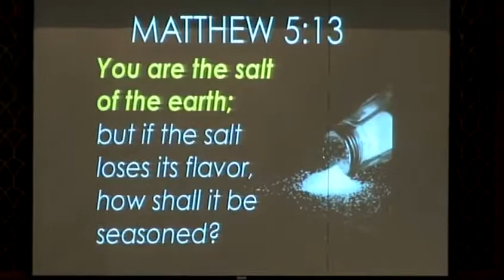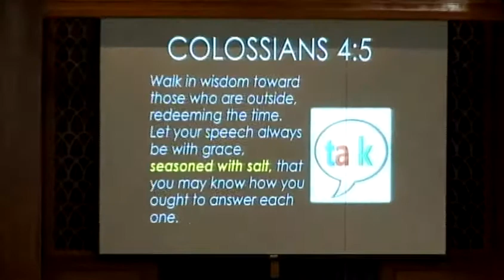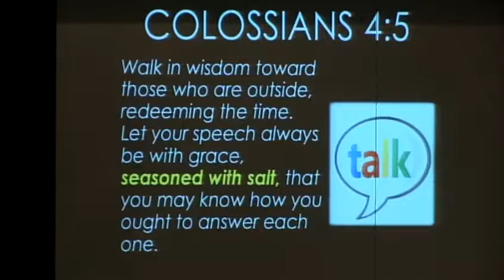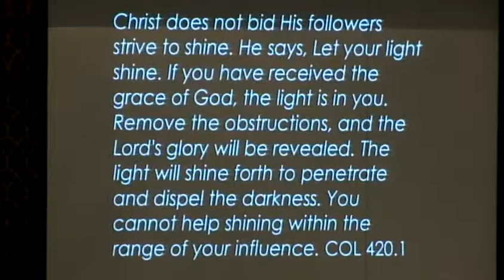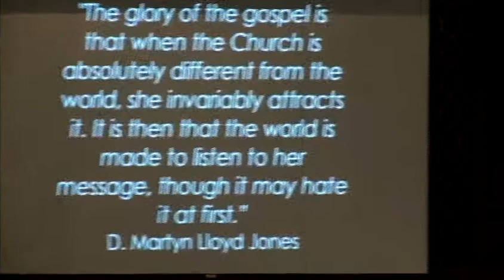Sodium Chloride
for more of these sermons.

Or better yet, come worship with us!  We are located at:
on the corner of Clinton and Ninth, next to McLane High School.

Message: "Sodium Chloride" by Evangelist Anil Kanda
on July 2, 2016 at Central Valley SDA Church